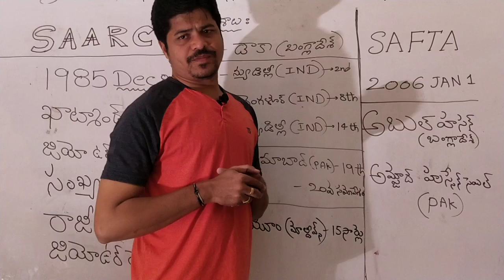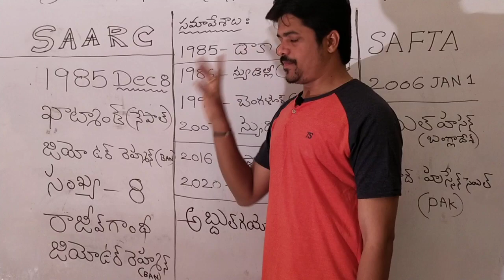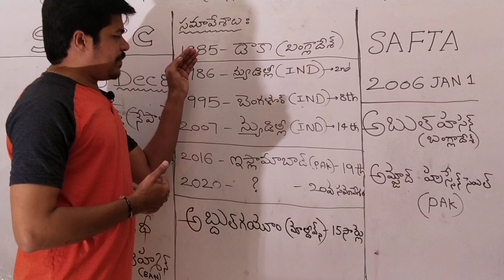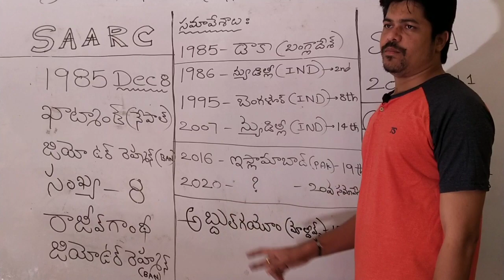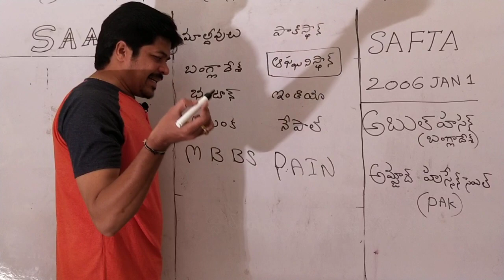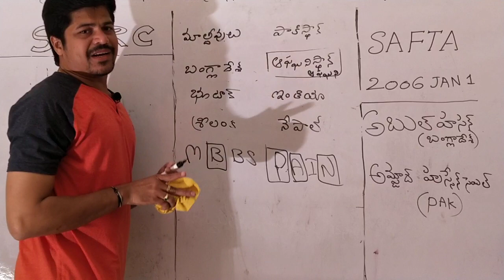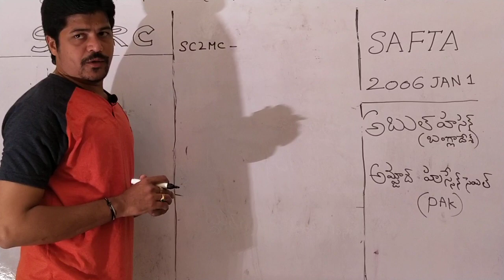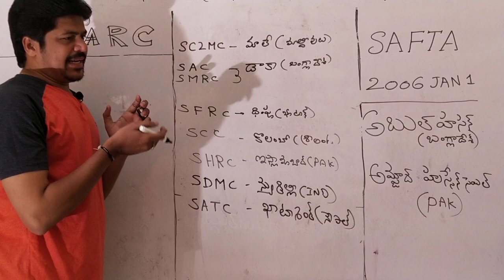SAARC SUMMIT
Saarc